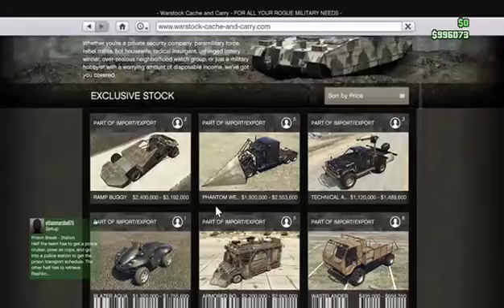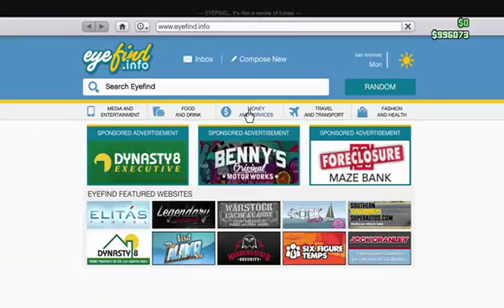GTA V ONLINE CHRISTMAS SPECIAL (Part 1)